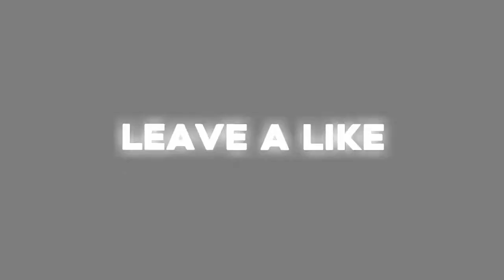6ix9ine, Nicki Minaj, Murda Beatz-Fefe (Short edit)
Trying to make once a week edits hope you all enjoy.

Part of F3AR Clan

Xbox GT- FuTuRe Nap

Pc GT- GhostNap

All credit for the music goes to the owner(s)